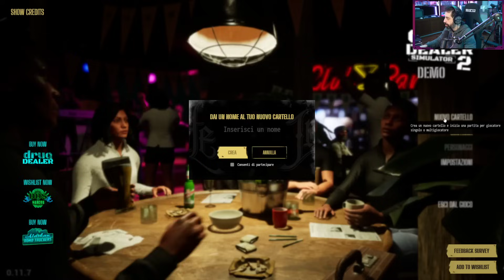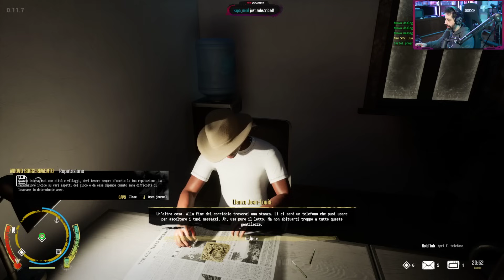Drug Dealer Simulator 2 - Gameplay ITA - 01 - PESONE STRANE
Arriva

► PC
Scheda Madre